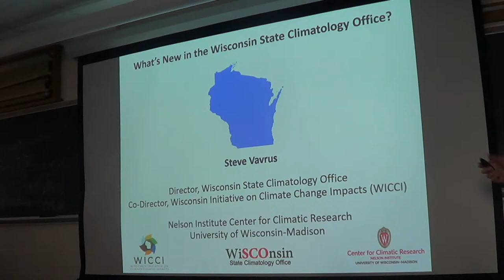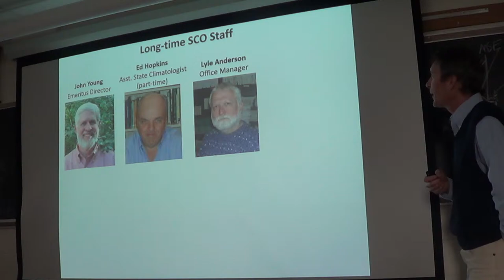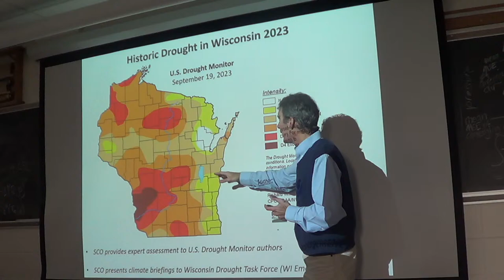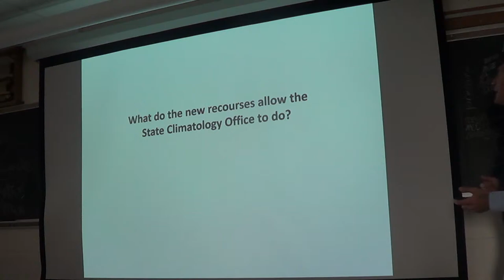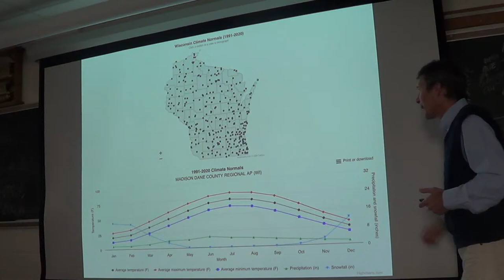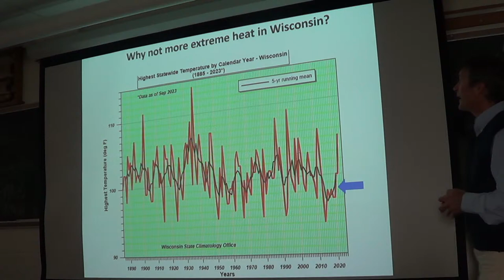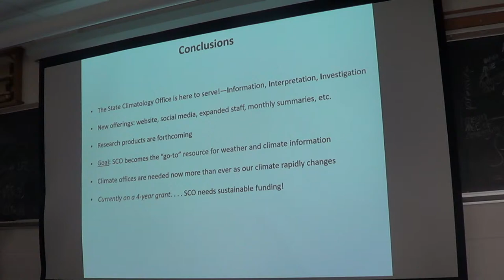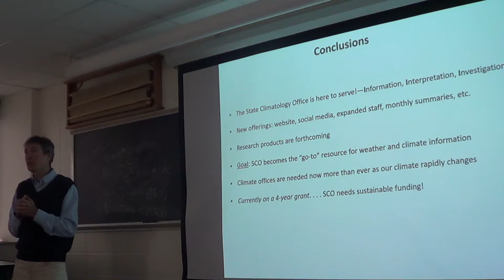CPEP Seminar with Steve Vavrus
What’s New in the Wisconsin State Climatology Office

Speaker:  Steve Vavrus, Senior Scientist and State Climatologist, Nelson Institute Center for Climatic Research